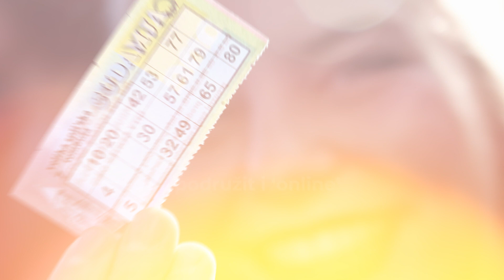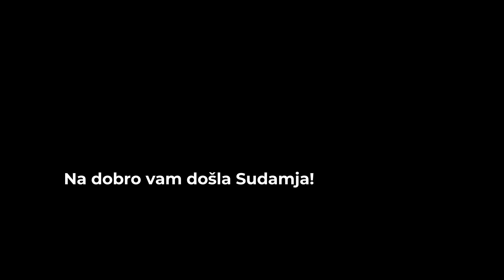Slobodna Dalmacija Sveti Duje 2021